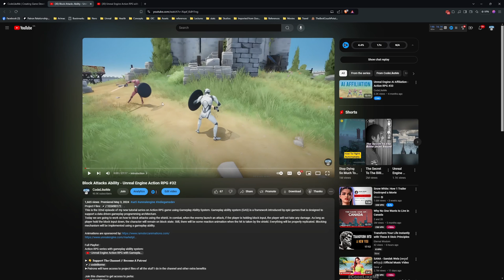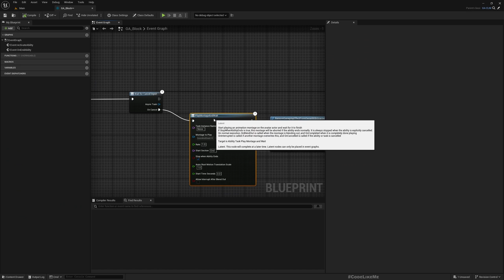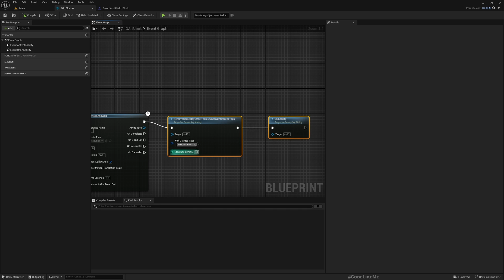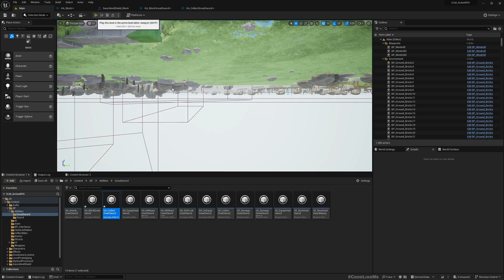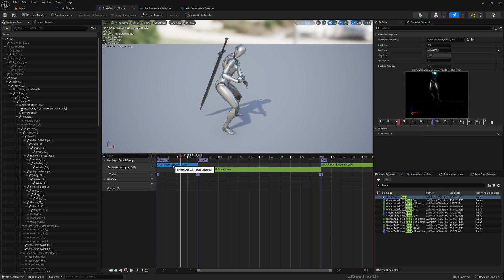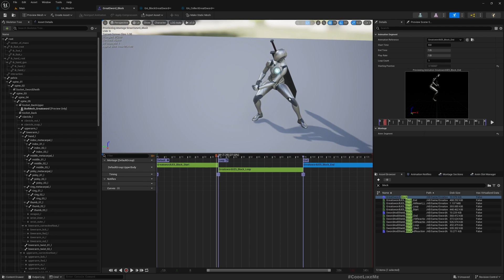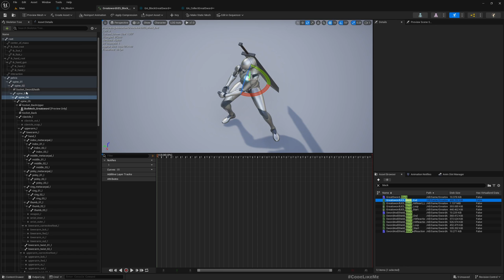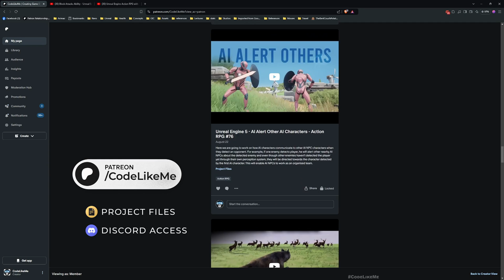Unreal Engine 5 - Great Sword Block and Parry - Action RPG #88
This is the 88th episode of my new tutorial series on Action RPG game using Gameplay Ability System. Here we will work on block and parry gameplay abilities for the great sword. We have already implemented block and [arry system for the sword and shield weapon combination. Here we will do the same for the great sword. But instead of creating totally different gameplay abilities and effects, we will derive abilities from the pre existing gameplay abilities for sword and shield.